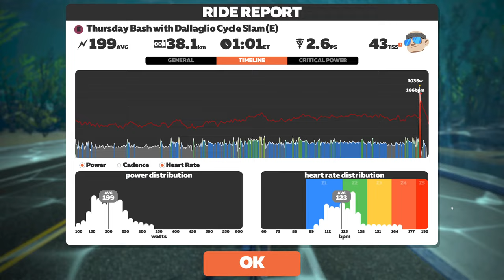Zwift - Thursday Bash with Dallaglio Cycle Slam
Training ride open to all but primarily for riders training for the 2022 Dallaglio Cycle Slam, a multi-day charity cycle ride raising money to help school children that have been excluded from mainstream education. The aim of these rides is to provide a regular training ride for all to join in, riding at a steady pace that for some will feel challenging but over time you will get fitter and more comfortable.

Be mindful of your pace and try to keep the group together rather than just ride off on your own - look at this as a way to improve your fitness as well as pick up some skills around riding with others.

Try not to ride over 3.5 w/kg but if you are feeling frisky - feel free to open the taps with 10 mins to go.

We will vary the routes so check back regularly.